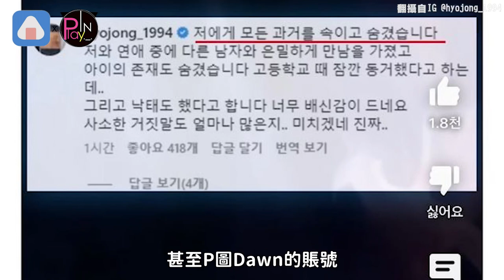泫雅遭爆劈腿又墮胎?! DAWN怒轟造謠者：「她很珍貴」